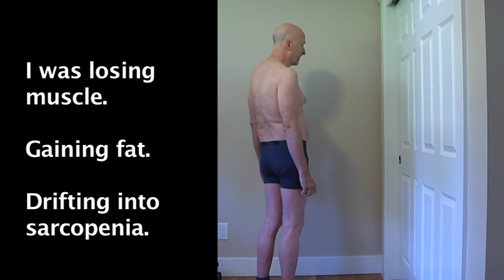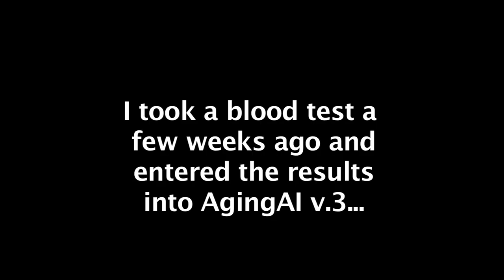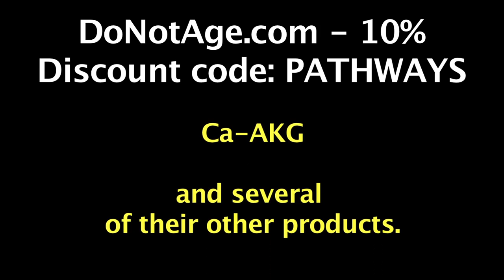A Fitness update - Early April 2023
DoNotAge is a good source of anti-aging supplements. I take their NMN, NR, Resveratrol, SIRT6 Activator (one of the most important supplements, IMO), Hyaluronic acid, Ca-AKG. Urolithin A, Creatine, TMG and Berberine.

3) For those who use Amazon, using my *Amazon Affiliate Links.* (The links are a referral system, which (sometimes) pays me a small amount... a few pennies to a few dollars... without increasing your costs. I only share links for products I like, recommend and use.

*GYM EQUIPMENT*

Power Tower

Marcy stack weight gym (200 pounds of weights) (Note: This is an excellent gym but for me it was overkill. I would have saved a lot of money by instead buying the 150 pound gym below)

Marcy stack weight gym (150 pounds)

*FOODS AND SUPPLEMENTS*

Gaia Male Libido – supports healthy libido in men. It does work, though it works best IMO when taken with some other supplements.

Men’s Multivitamins (Vimerson Health) I like this one because it has (a small amount of) niacin instead of niacinamide, which most Multis have. (David Sinclair has advised against taking the niacinamide form.)

Starwest organic rosemary leaf (whole 1 pound bag). I take it because rosemary is a staple in the diets of the people in Acciaroli, Italy. Some researchers have speculated that it may be a factor in their remarkable longevity and the fact that dementia is almost unknown there. Plus, I like the flavor.

Anchovies and sardines are also staples in Accioroli, so I also eat them almost every day. When buying sardines I like both Season Sardines and Safe Catch. I usually buy skinless/boneless in olive oil, which taste wonderful. Season Sardines are a bit cheaper.

The link for Safe Catch wild boneless sardines in olive oil is
Re: anchovies, I avoid the super-salted ones. I buy Wild Planet anchovies, and like them if mixed with other ingredients (such as mixing them in salads with greens, onions and pickles, or mixing them in with some scrambled eggs. Wild Planet Wild White Anchovies are the ones I like best.

North Atlantic Mackerel – This kind of mackerel is very high in phosphatidyl serine, which some studies suggest is protective of the brain consolidating memories.

I'll be adding more links when I get a chance to.